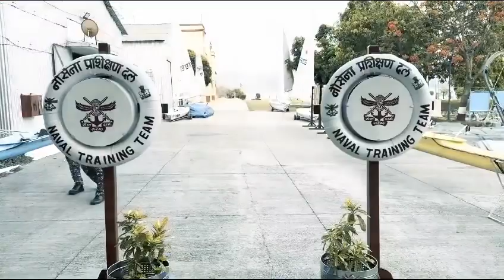Anupam kher nation defence academy pune